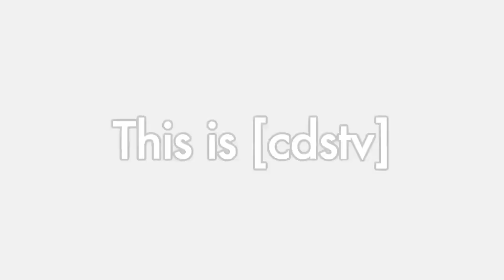[cdstv] "Move" intro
Parody of "Move" by STA Travel Australia. Aired 2/1/13 on campus